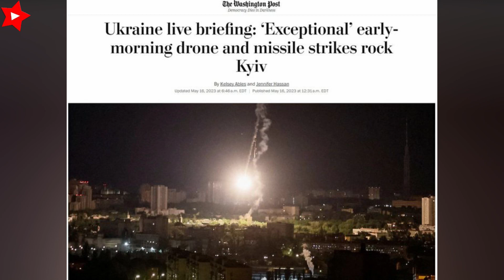La aviación estratégica rusa tomó los cielos de Ucrania; llueven hipersónicos contra fuerzas de Kiev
Los portamisiles y los drones kamikaze vuelan hacia las posiciones de las Fuerzas Armadas de Ucrania. Se reporta la destrucción de los sistemas Patriot por misiles hipersónicos Kinzal. Últimas noticias del día de hoy.